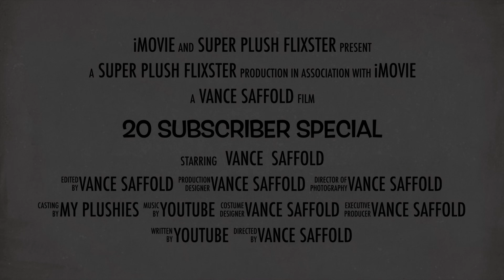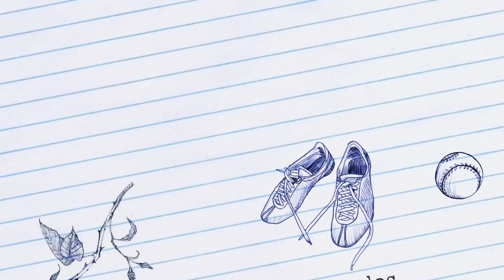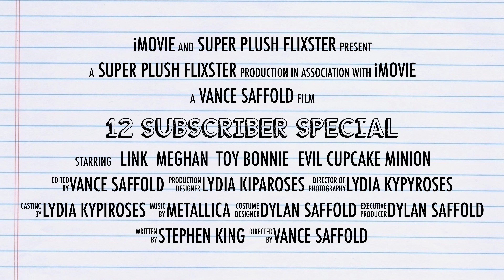20 Subscriber special